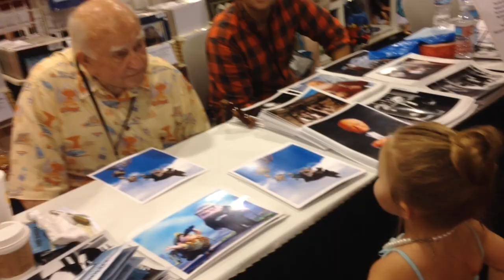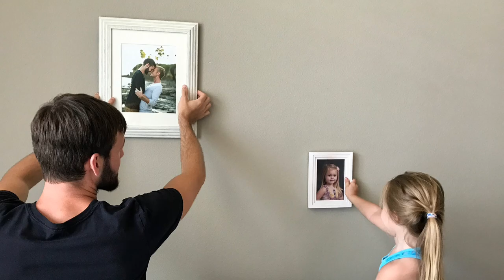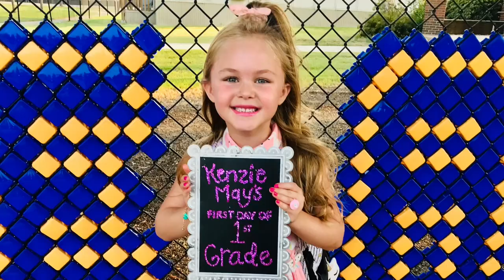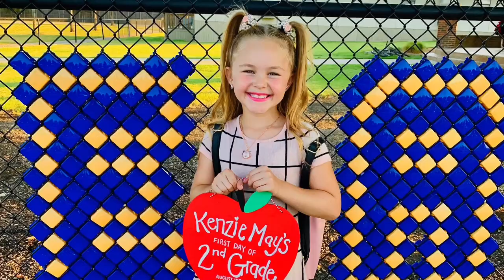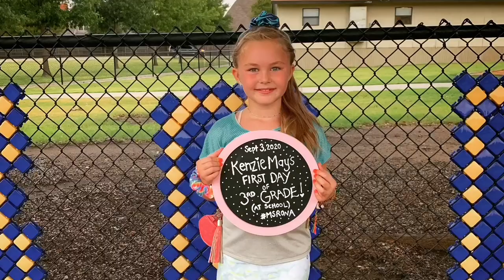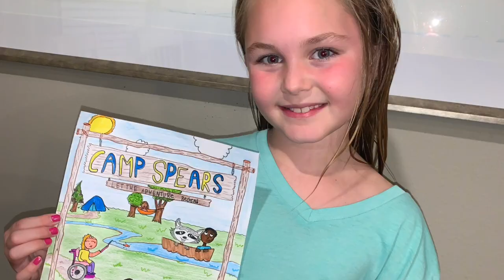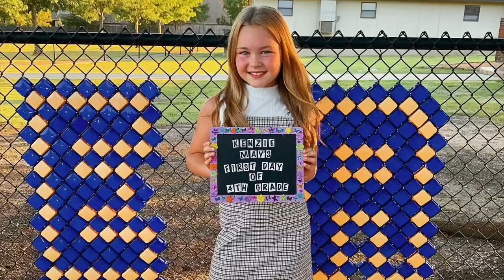What Being Raised By 2 Dads Looks Like | Nine Years Summed up In 9 Minutes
What Being Raised By 2 Dads For 9 Years Looks Like | Nine Years Summed up In 9 Minutes

This was a video I made for Bryan for our wedding Anniversary this past October. It has pictures and video clips that span 9 years and shows some of the highlights of our family story thus far. The most recent clips are from October 2021 so nothing recent is included. Just came across this and felt like sharing here it here to our channel!